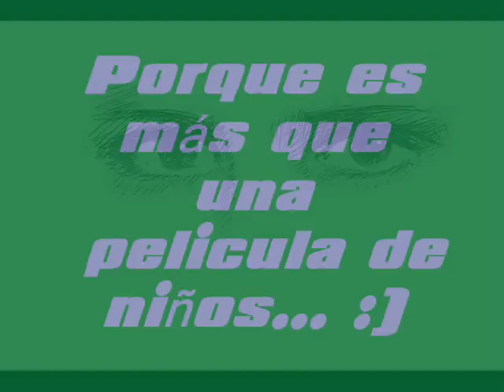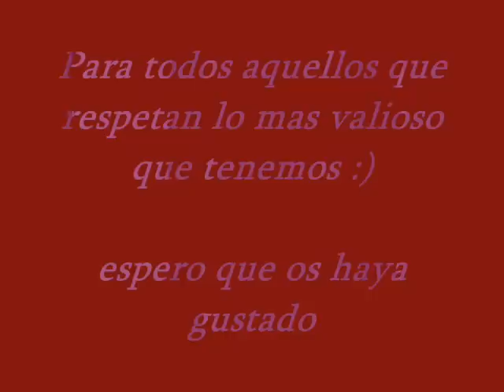Colors in the wind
This is a video that I made for remember to everbody the important things to respect in our world. I hope u enjoy